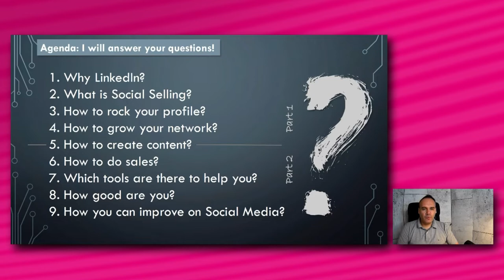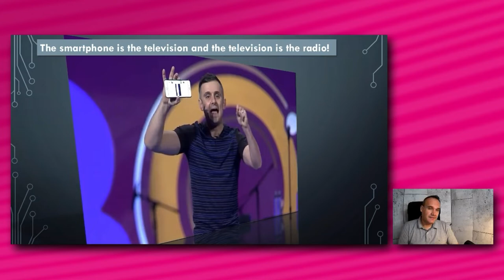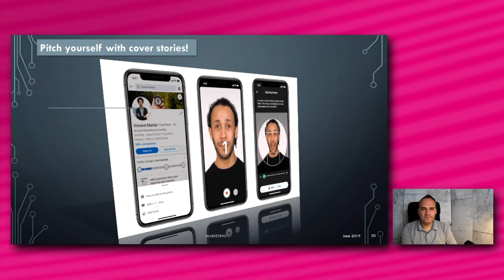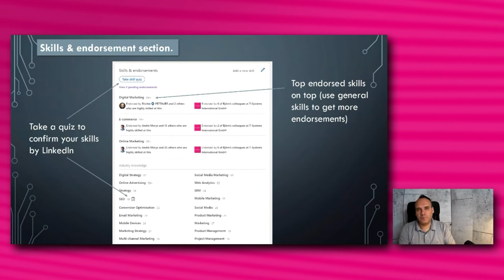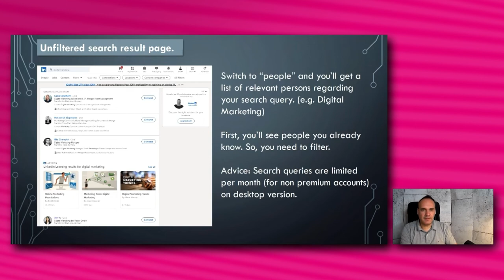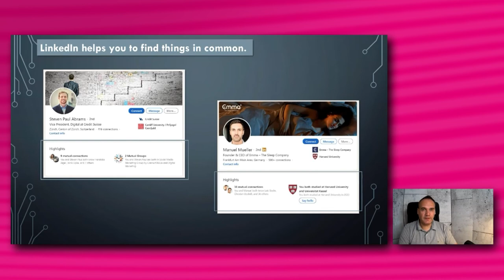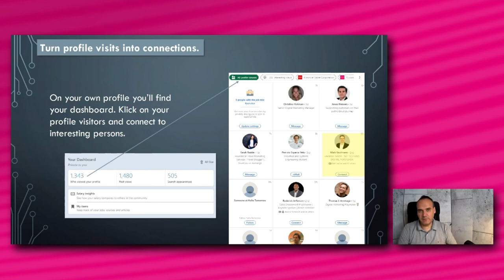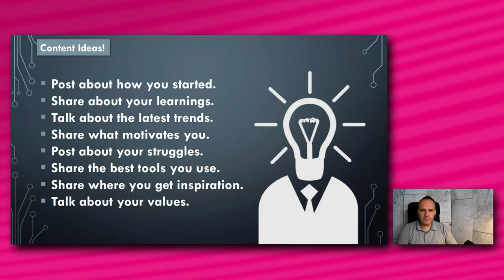Personal Branding by Growth Hacking mit LinkedIn Teil 1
Der Digitale Marketing Experte Björn Radde gibt im ersten Teil dieses Video hilfreiche Tipps zum Thema Social Selling  und erklärt wie man schnell und unkompliziert sein Netzwerk bei LinkedIn erweitern kann.

00:00 | Einleitung
01:21 | Themenüberblick
02:35 | Why are you on LinkedIn
02:54 | Why should I grow my network on LinkedIn
04:15 | The four income streams of LinkedIn
05:48 | Why should I Invest in social selling
06:56 | The four areas of social selling
08:13 | The smartphone is the television and the television is the radio!
09:38 | Prep work: A proper LinkedIn profile & Call-2-Actions!
12:11 | Ho do I pronounce your name?
13:36 | Pitch yourself with cover stories!
15:01 | Creator mode for content creator!
16:26 | Experience section.
19:33 | Certifications and volunteer sections.
21:23 | Recommendations section.
22:48 | Accomplishments section.
24:13 | Interests section.
26:21 | How do I find the right people to grow my network? Search them!
28:28 | Select the right person from the result list.
30:01 | Profile of relevant person.
32:08 | Bad examples of customized invitations.
33:50 | LinkedIn helps you to find new contacts.
35:32 | Use the side bar to find new contacts.
37:31 | Use company pages to find new contacts.
38:39 | Use reactions to identify relevant persons.
39:47 | Turn profile visits into connections.
41:29 | What kind of content should I post?
42:45 | Components of a good post!
46:01 | Content Ideas!